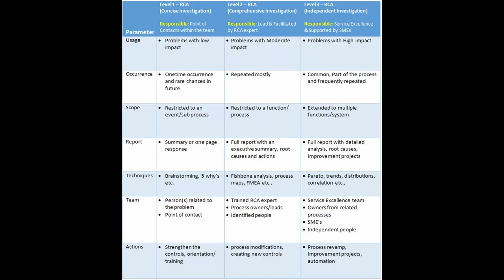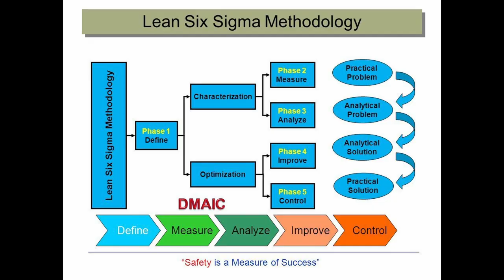The Art of the Interview - 006 - Mastering Podcast and Video Interviews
What do Interviewers like Oprah Winfrey, Conan O'Brien, Johnny Carson, Kelly Clarkson, David Letterman, Jimmy Kimmel, Tim Ferris and Gary Vaynerchuk have in common when it comes to their interviews or presence as a speaker?

These five tips are what every great host has done as they understand The Art of the Interview.  You will learn how to be a great interviewer and it may help you in life as well as your show.